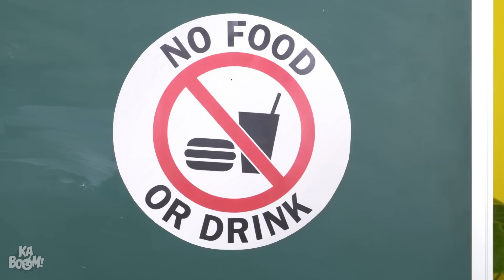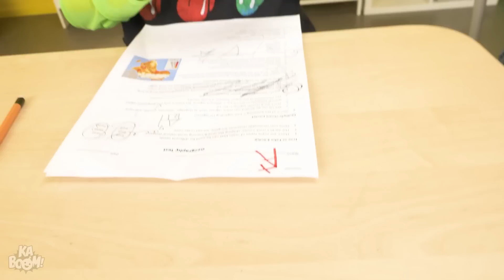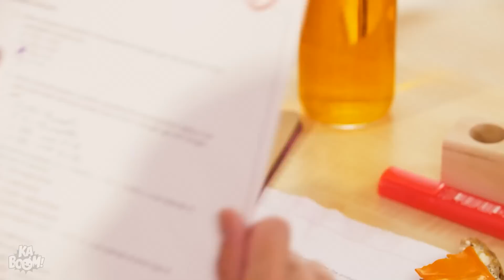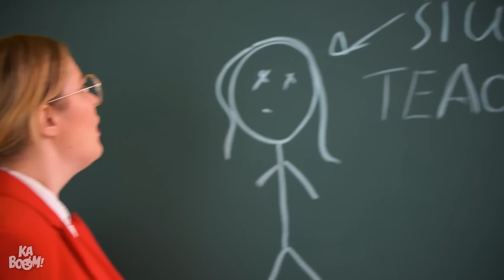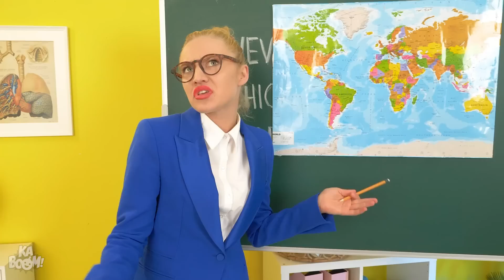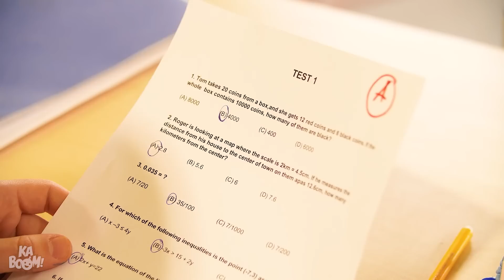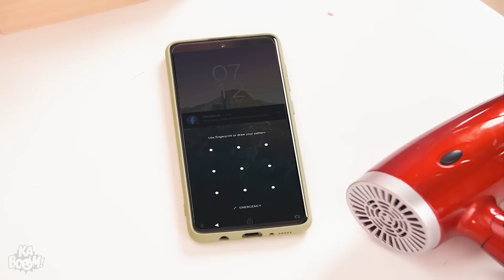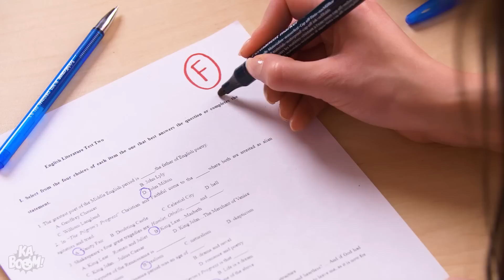TYPES OF STUDENTS AT SCHOOL || Good Girl VS Bad Girl, Awkward Back to School Situations by Kaboom!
It’s not a secret that different types of students at school don’t always get along…  Get ready for awkward situations when a good girl confronts a bad girl in class!

If you enjoyed this video, you might also like “Rich VS Poor Sneak Food Into Class! Sneak Candy Anywhere | Rich VS Broke School Situations by Kaboom”